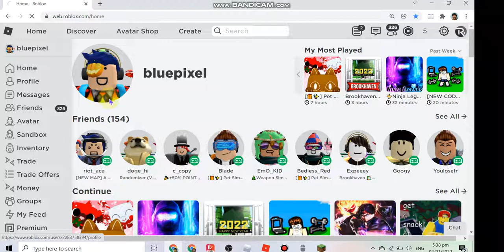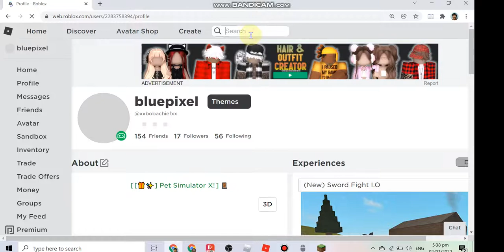i got bricksmith badge